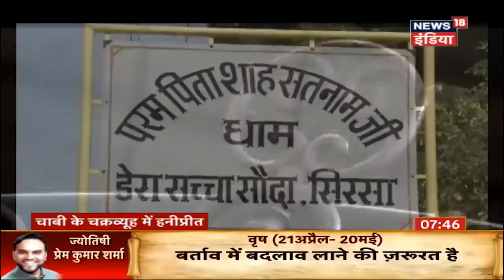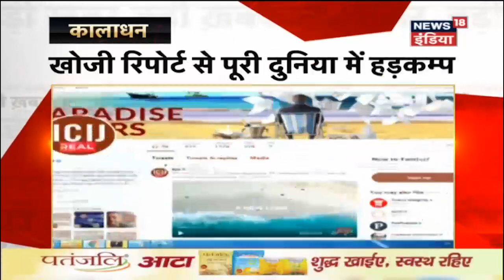Ram Rahim's Dera Sacha Sauda Latest News: बाबा के साम्राज्य में उत्तराधिकार की जंग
राम रहीम के जेल जाने के बाद डेरे का उत्तराधिकार हासिल करने के लिए डेरे के अंदर त्रिकोणीय जंग चल रही है | इसके लिए ऐसी चालें चली जा रही हैं जो चौकाने वाली हैं | उत्तराधिकार की जंग के मुख्य किरदार हैं, हनीप्रीत, विपासना और बाबा राम रहीम का बेटा जसमीत सिंह इंसां | देखें ये वीडियो |